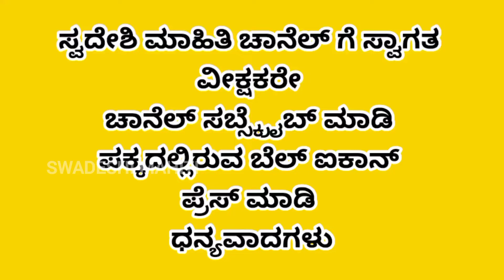ಹಸಿ ಬೀಜ ಉಪಚಾರ ಭಾಗ 1